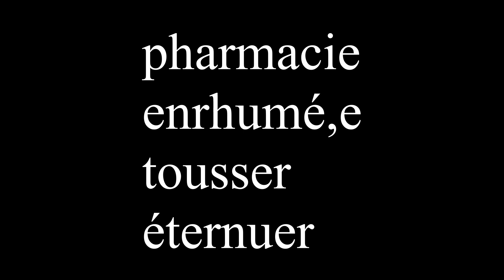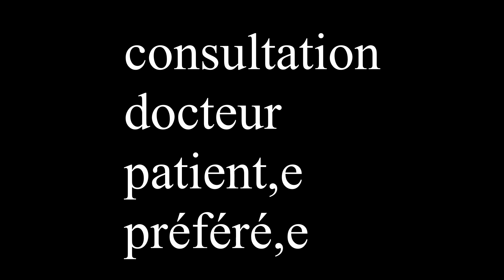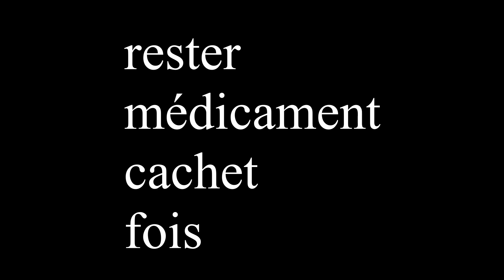Leçon 8 Lecture Vocabulaire- Vocabulary in french language